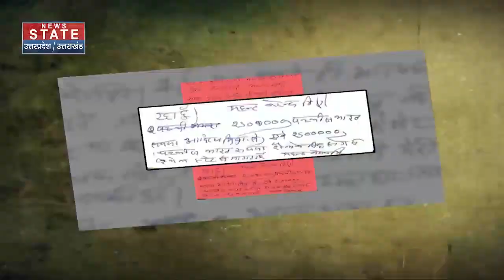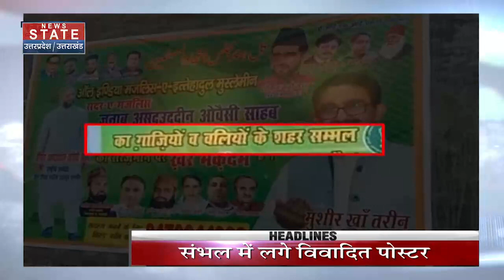Shri Narendra Giri death mystery suicide note analysis by forensic handwriting expert- Adarsh Mishra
Shri Narendra Giri death mystery suicide note analysis by forensic handwriting expert- Adarsh Mishra at News Nation